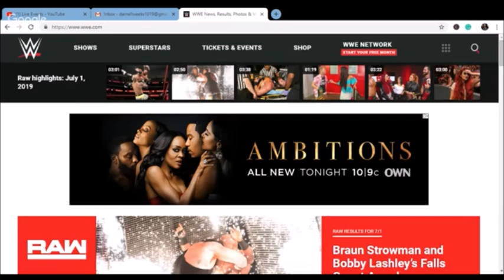WWE: The Ratings Crisis My Opinion (Part 2)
Even with Eric Bischoff and Paul Heyman named as executive directors, things still don't look good for WWERaw and SmackDown.